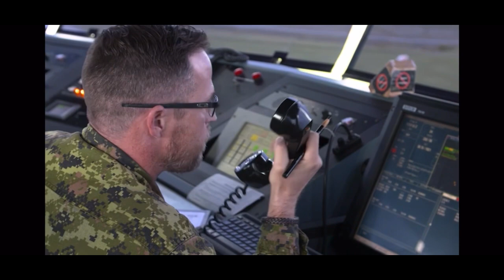Aerospace Control Operator - Canadian Armed Forces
Do you have what it takes to be a Aerospace Control Operator with the Canadian Armed forces?

Aerospace Control Operators operate radar, computer, communications and other sensor systems for the surveillance and control of airspace.

The Aerospace Control Operator controls and coordinates the movement of military and civilian air/ground traffic at Canadian Armed Forces (CAF) aerodromes and tactical units. The primary responsibilities are to: